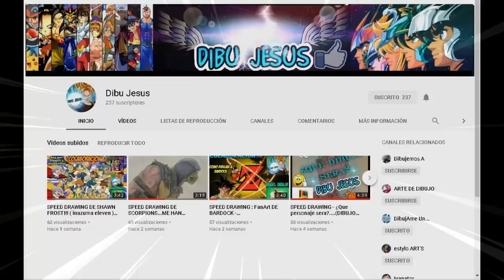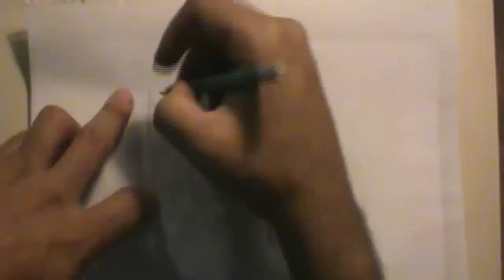Como dibujar a Broly del la nueva película Dragon Ball Super 2018 Con materiales económicos.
Para una mejor experiencia y escuchar detallado les recomiendo que usen Auriculares o Audífonos.

Amigos les comparto mi mas reciente creación  con materiales escolares espero que les guste. recuerde darle pulgar arriba y compartirlo con tus amigos. Saludos.

  Materiales Usados: Hoja de Blog de Dibujo marca Caribe de 34.3.28 cm X 28 Cm   , Portaminas  mina Hb, colores escolares marca Prismacolor escolar : Negro,.  cafe Oscuro, Gris Claro, Gris , Mora, Rojo Carmesi. Rojo Amapola, Blanco, Verde Jungle, Verde primavera, Amarilo canario, rosado claro, naranja.

Marcador sharpie punta extra fina a base de alcohol negro

Estilográfo  de 0.5 Pelikan

Marcador sharpi morado a base de alcohol

▬▬▬▬▬▬ஜ۩ ¿Quieres aprender a dibujar? ۩ஜ▬▬▬▬▬▬▬

Libros de Andre looming aprender adibujar

Clave de Cifrado: !GdqCDmCmD66YEjwI55WN9g

Pagina para descargar  Gratis todos los libros para aprender  a dibujar realismo , anime, Vehículos y mucho mas:

▬▬▬▬▬▬ஜ۩ ¿NEGOCIO? ۩ஜ▬▬▬▬▬▬▬

Por favor envíame un email y responderé en lo que pueda :)

▬▬▬▬▬▬ஜ۩ ¿Quieres Donar a mi Canal? ۩ஜ▬▬▬▬▬▬▬

Puedes hacerlo de dos maneras...

Ayúdame con lo que puedas, Gracias...

▬▬▬▬▬▬ஜ۩ Dibujos Realcionado ۩ஜ▬▬▬▬▬▬▬

Como Dibujar a GOKU vs BROLY Nueva Película Dragon Ball Super | Drawing Goku vs New Broly DBS

DibujAme Un...

COMO DIBUJAR AL NUEVO BROLY | DRAGON BALL SUPER

Sergio Art Illustrator

How To Draw BROLY From The Movie - Dragon Ball Super: Broly - Tutorial

Yair Sasson Art